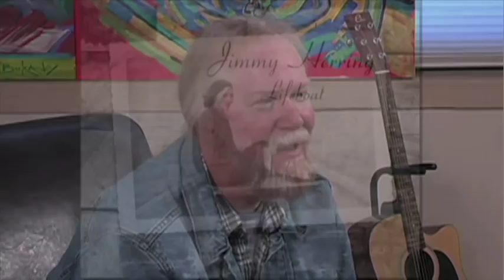Behind the Tune with JIMMY HERRING "Lifeboat Serenade" - webisode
WEBISODE: Jimmy Herring of Widespread Panic talks about the song "Lifeboat Serenade" from his solo album Lifeboat at the MoBoogie Loft in Denver, CO 12-29-08.